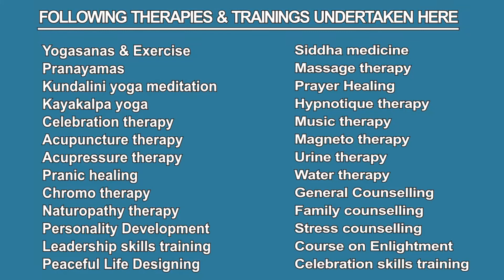Feel the Power of Our Super Consciousness Mind-INCREASE YOUR CONCENTRATION POWER(Tips No.69)-Tamil